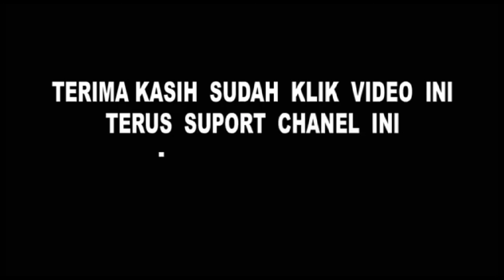sdnleuweunggede1. Pembiasaan diri dalam diri anak pentingnya arti tubuh sehat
baik utk kesehatan semangat ayooo